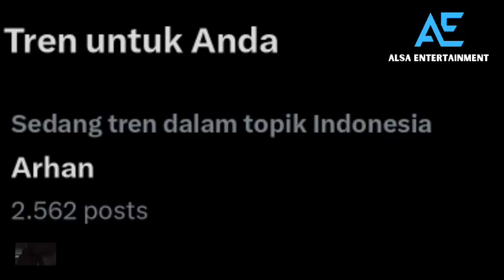PRATAMA ARHAN TRENDING TWITTER, KONTRIBUSI SUAMI ZIZE DISOROT USAI TOKYO VERDY PROMOSI KE J1 LEAGUE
PRATAMA ARHAN TRENDING TWITTER, KONTRIBUSI SUAMI AZIZAH SALSHA DISOROT USAI TOKYO VERDY PROMOSI KE J1 LEAGUE